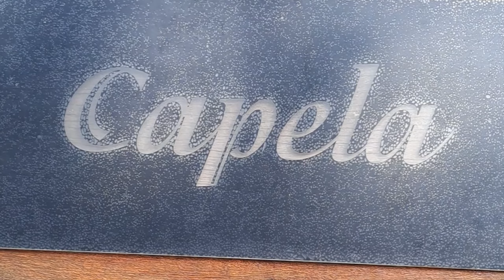28 de julho de 2024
Recepção dos convidados.
Um importante momento para agradecer em forma de música a presença de todos.
Na Versolato tem